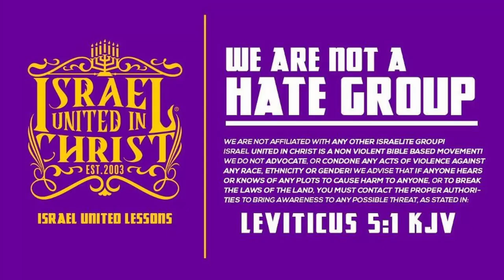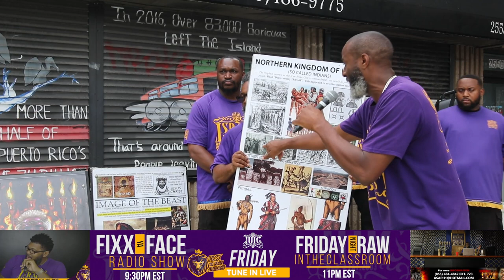IUIC | Captain Amaziah Uncovers Puerto Rican History